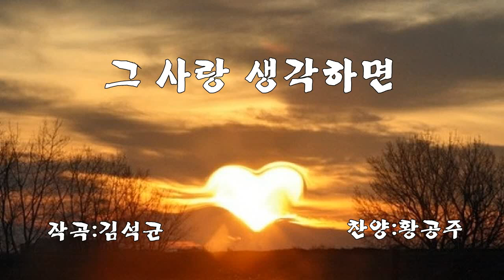[악보&찬양] '그 사랑 생각하면' 김석균 曲, 황공주 찬양